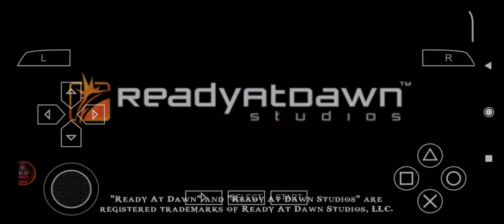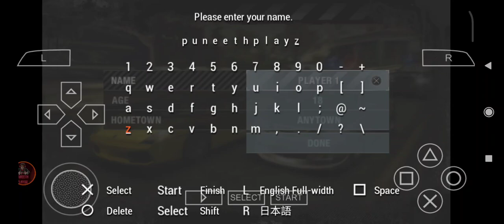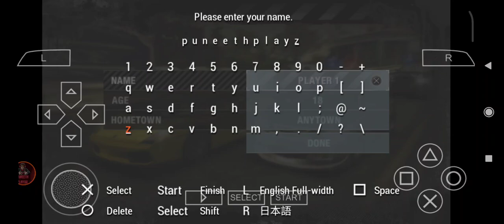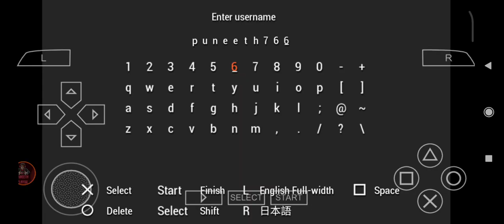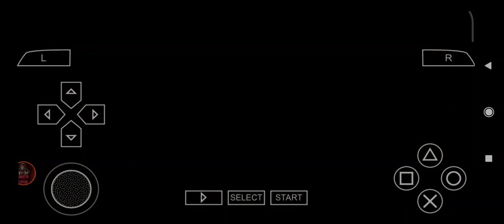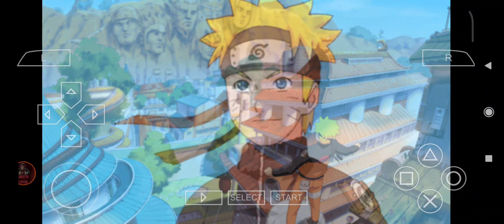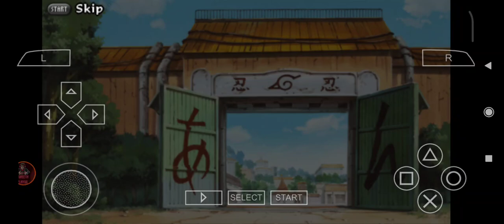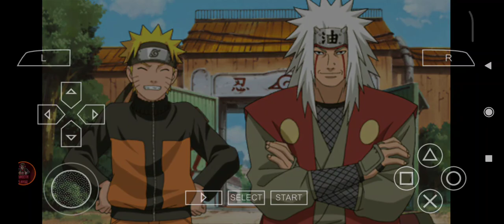going through some psp games